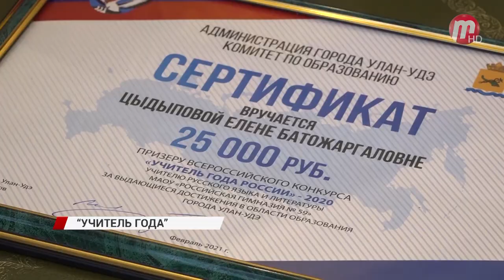Из Волгограда в родной Улан-Удэ прилетела финалистка Всероссийского конкурса "Учитель года 2020"